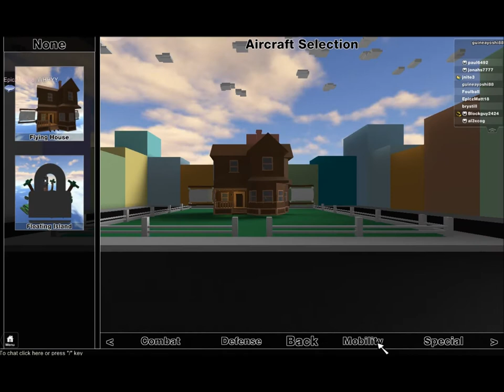Roblox Skybound [Episode 3] Al3xcog's Lessons on How to Board Some Ships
You shoot rockets until the ships almost on fire then board it and claim it because you got nothing to loose!